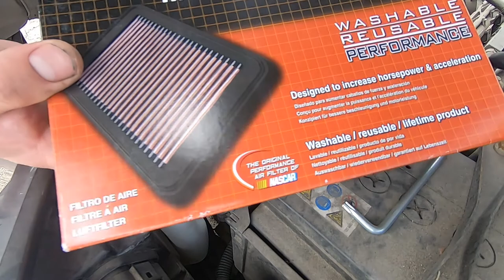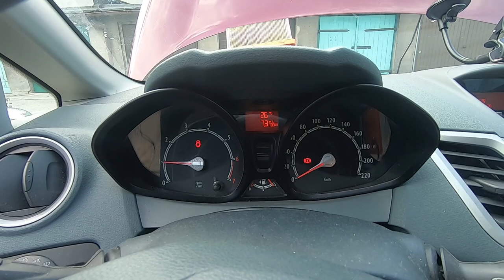Ford Fiesta MK7 2009 filtr sportowy K&N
Ford Fiesta MK7 1.25L 60km rocznik 2009. Wymiana filtra powietrza na sportową wkładke K&N.

Best Music !!!

igtv - preto_on_tour